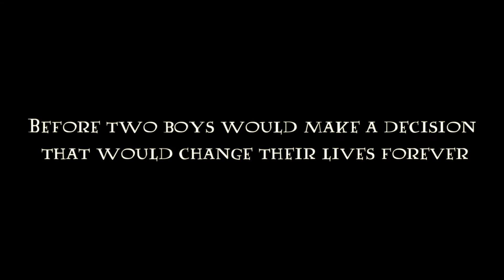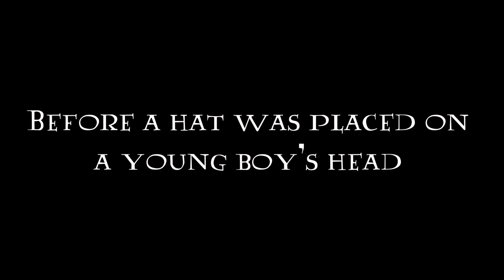The Fairies of Hogwarts